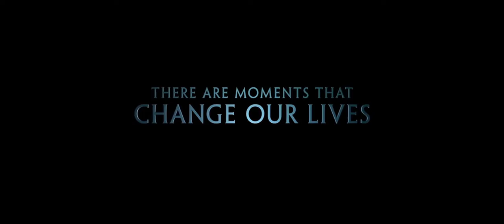The Finest Hours trailer 1080p Hd 46